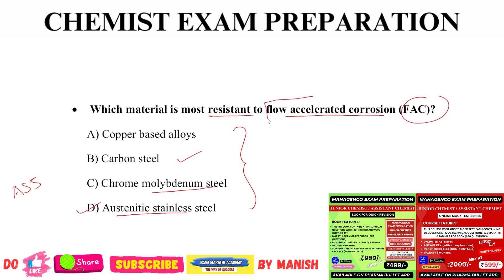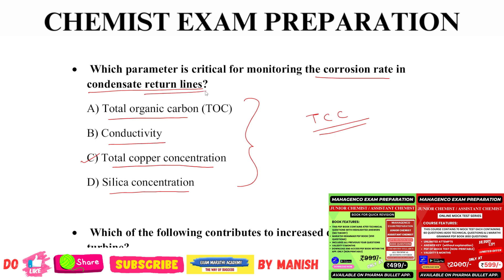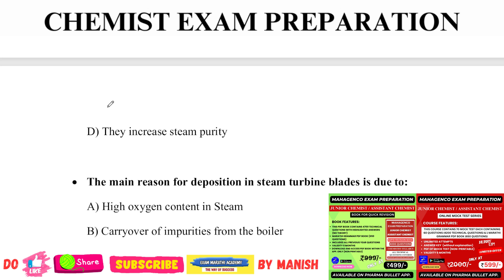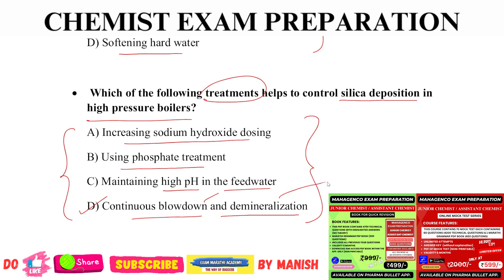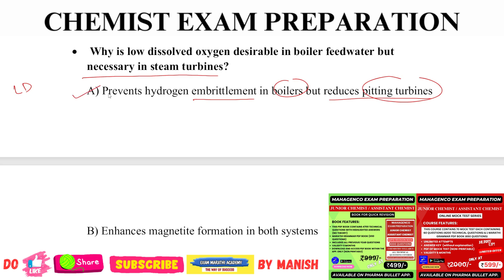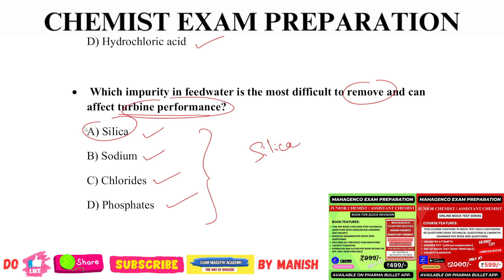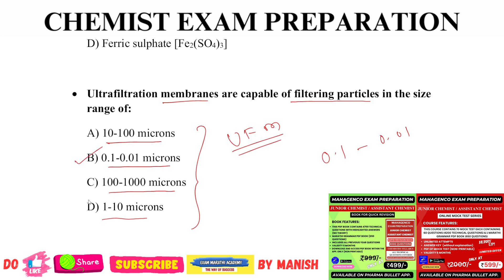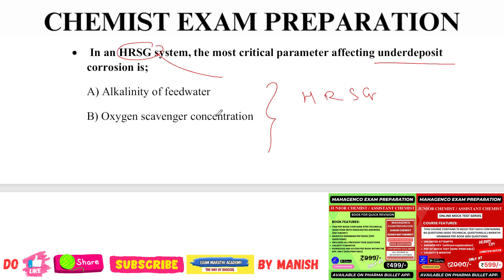MAHAGENCO CHEMIST EXAM PREPARATION / IMP. QUESTIONS JUNIOR CHEMIST EXAM/ ASSISTANT CHEMIST EXAM PYQS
औषध निर्माता / औषध निर्माण अधिकारी भरती / नवी मुंबई महानगरपालिका भरती 2025 /NMMC PHARMACY OFFICER EXAM PREPARATION